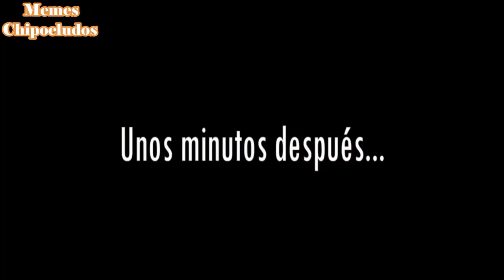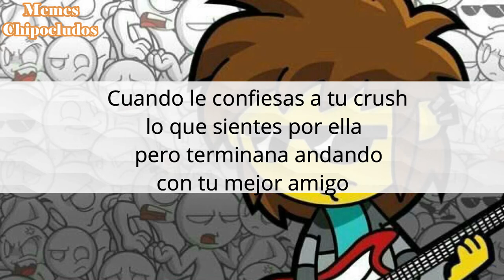MEMES DE VETE A LA VERSH #2 👌 | Los MEJORES MEMES DIVERTIDOS de VETE A LA VERSH 😂versión chipocluda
Memes De Vete a la Versh  #2

Los nuevos usuarios: Pvta que oferton